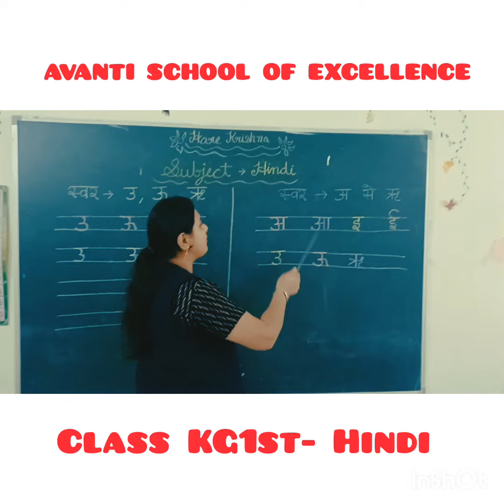Class - KG 1st, Subject - Hindi, Topic - स्वर अ से ऋ तक